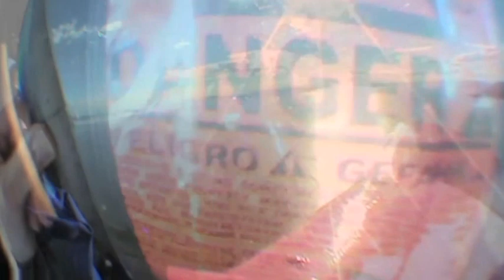SKY DIVE Taupo, New Zealand - Sam Marks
Sky Diving in Taupo New Zealand with Sam Marks and Mike Gottlieb